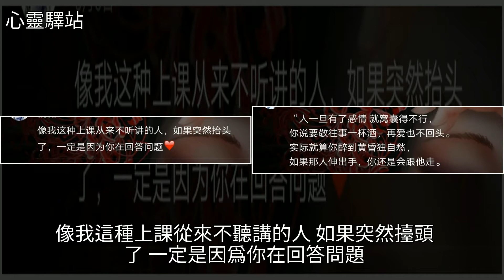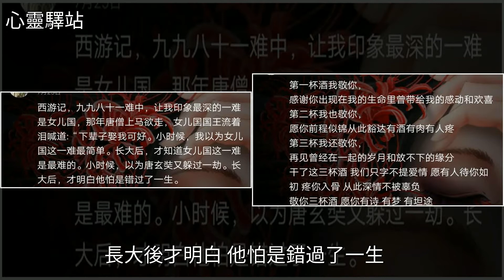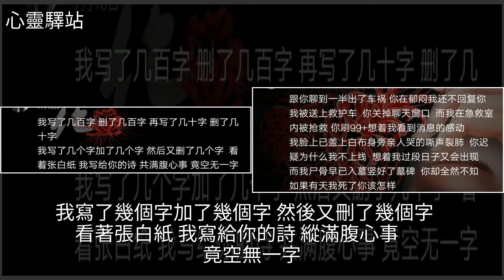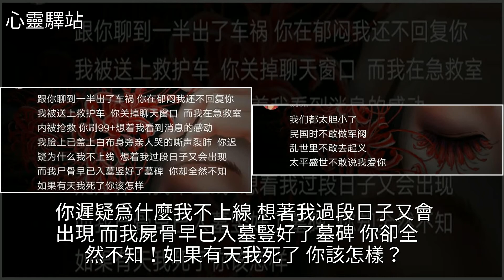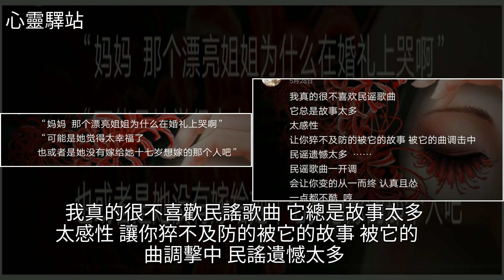往後餘生，盡是遺憾！，[心靈驛站]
往後餘生，盡是遺憾！ [心靈驛站]婚姻,音樂,美文往後餘生，盡是遺憾！ [心靈驛站]婚姻 音樂 美文